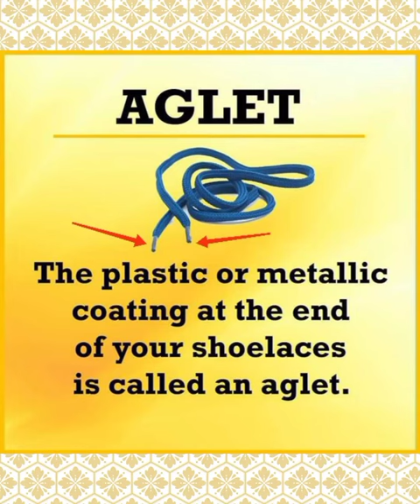Advanced English Vocabulary | Daily Use English Words | English Speaking Practice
Transitional Words
To Begin With, In Addition, Furthermore, In Conclusion
IELTS
English Writing
English Essay
New English Words
Learn New English Word Everyday
Improve Your English Vocabulary
50 English Opposite Verbs
Opposite Words In English
Antonym Words
Vocabulary
Antonyms
Interview Question
English Speaking Practice
Useful English Phrases
Daily Use English Sentences
English Words
English Grammar
English
English Vocabulary
Learn English Speaking
Dry Fruits Vocabulary
Learn English Words With Hindi Meaning
Spoken English
Daily Use English Words With Hindi Meaning
Hindi To English Translate
Hindi To English Translation
English Learning
Advanced English

Download PDF of Poem - The Rebel (Complete Book Work/Solved Exercise/Questions Answers)

Download PDF of Chapter - 3 Gopal and the Hilsa-fish (Complete Book Work/  Solved Exercise/Questions Answers)

Download PDF of Poem - The Shed (Complete Book Work/  Solved Exercise/Questions Answers)

Download PDF of Chapter - 4 The Ashes That Made Trees Bloom  (Complete Book Work/  Solved Exercise/Questions Answers)

Download PDF of Poem - Chivvy (Complete Book Work/  Solved Exercise/Questions Answers)

Download PDF of Chapter - 5 Quality (Complete Book Work/  Solved Exercise/Questions Answers)

One Word Substitution In English